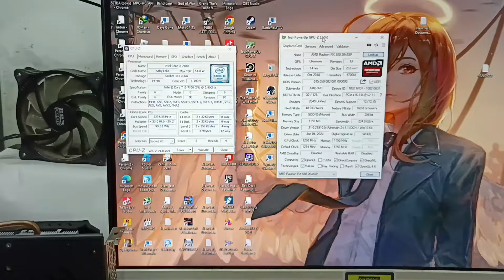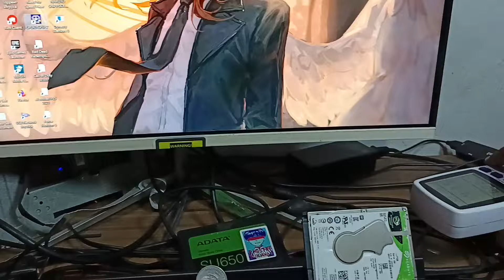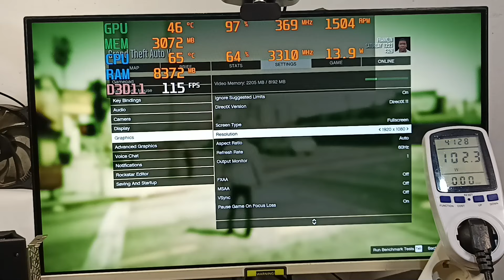CORE i3 MASIH WORT IT PAKAI CORE i3 7100 MASIH BISA DIPAKAI UNTUK GAMING DAN EDITING ..?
SALING BERBAGI INFORMASI DAN PENGETAHUAN